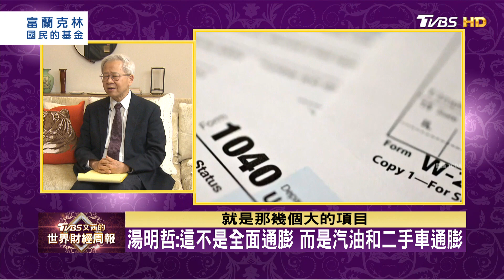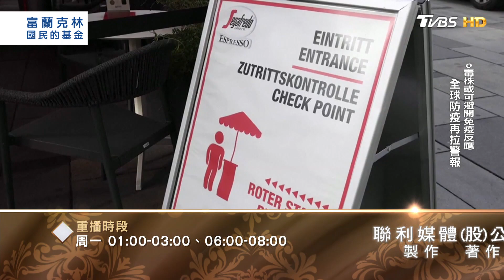美港口堵塞 通膨將使拜登成為"一任總統"? TVBS文茜的世界財經周報 20211128 X 富蘭克林‧國民的基金